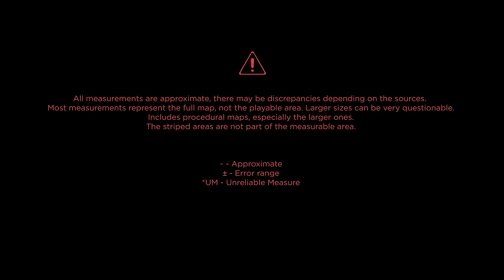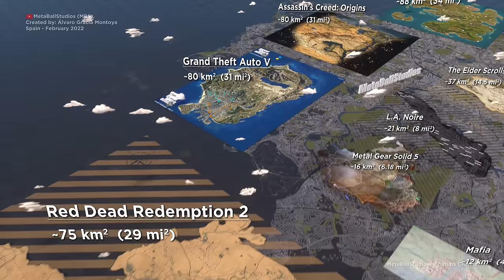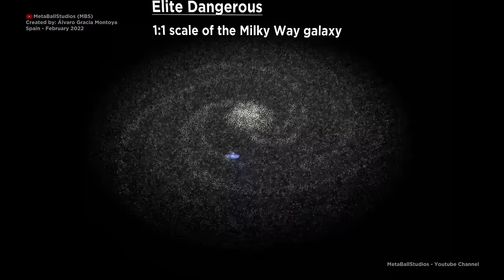🕹️ VIDEO GAME MAP Size Comparison (REAL SCALE) 🎮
🎮 These are the sizes of some examples of video game maps, I have tried to be as accurate as possible. The measures have been contrasted in several sources and I have chosen the one that seems most coherent to me. There are some radical cases like TLoTR Online and Guild Wars: Nightfall, whose measurements were exaggerated in many sources, 77.700 km2 and 38.800 km2 respectively. I have tried to put some more realistic measures. Many maps were discarded due to many inconsistencies in the measurements as in the case of Fallout,  there are many maps of similar size, so I decided not to include them. Despite how complicated it is to be sure that the measurements are correct, I have tried to give my best effort to make the video better than the existing ones (including my old video). If there are mistakes, please forgive me.
Note: All measurements are approximate, there may be discrepancies in measurements depending on the sources.
      Most measurements represent the full map, not the playable area. Larger sizes can be very questionable.
      Includes procedural maps, especially the larger ones.
      The striped areas are not part of the measurable area.

~ - Approximate
      ± - Error range
      *UM - Unreliable Measure